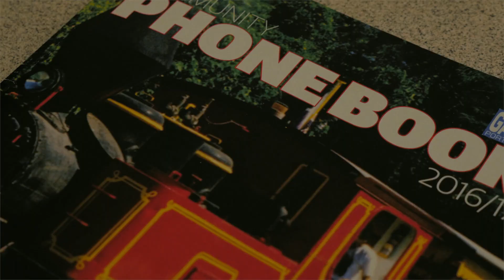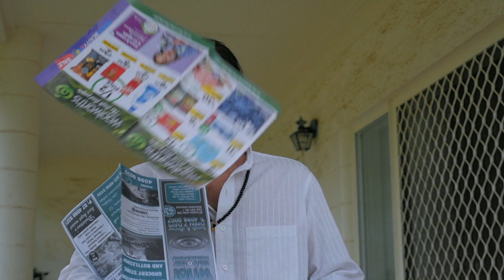The Leaf Blower Anthem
Award Winning Music Video show casing The Leaf Blower Anthem, a song from the album Yarmouk by songwriter Frank Frikker. Paul Sinkovich is the producer, editor and script writer of this award winner. Find out more about the songwriter and musician and his latest CD including The Leaf Blower Anthem here:
Frank's music can also be found on most music platforms such as Itunes, Spotify, MySpace, Soundcloud etc.